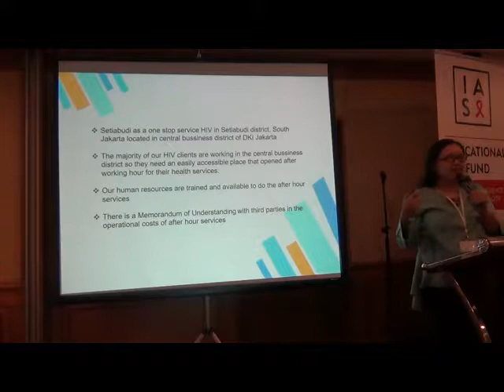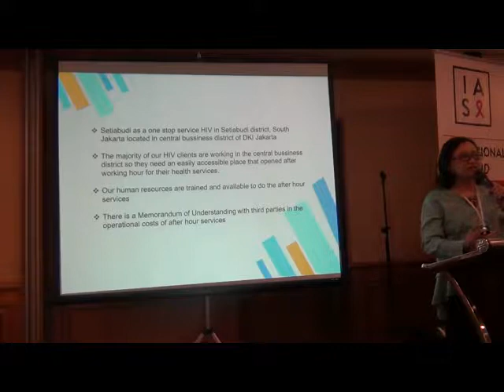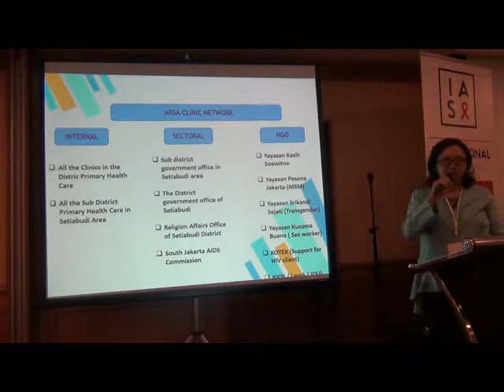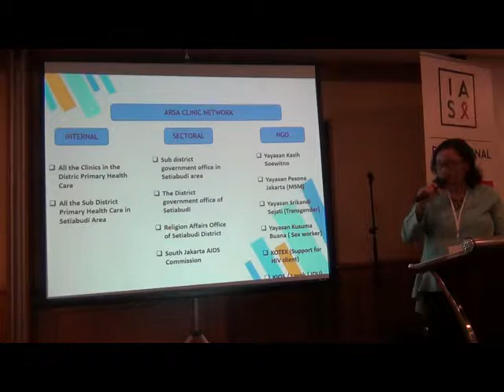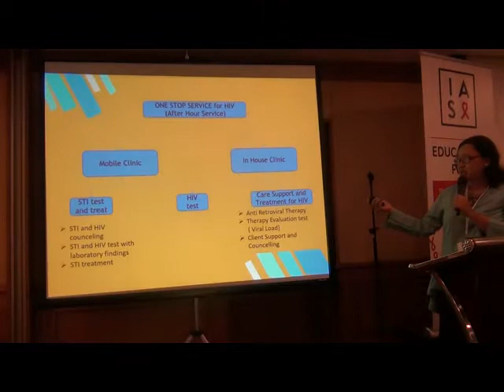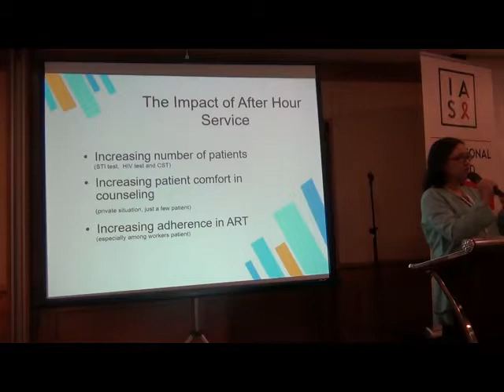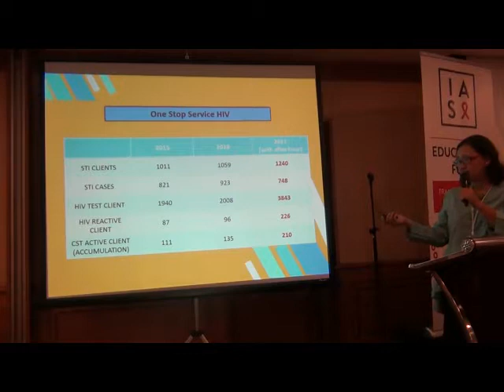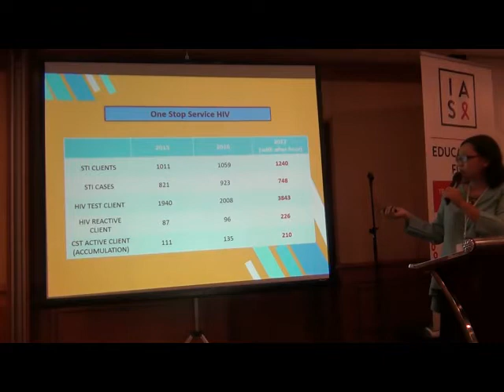13 Lokakarya Pasca Konferensi AIDS 2018: After Hour Service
Berikut ini adalah video mengenai Inovasi Tes HIV.

Materi After Hour Service oleh dr. Prisyana Kusumawardhani (Puskesmas Kecamatan Setiabudi)